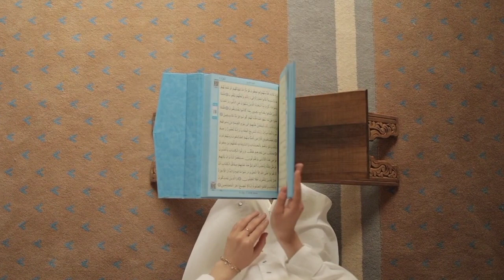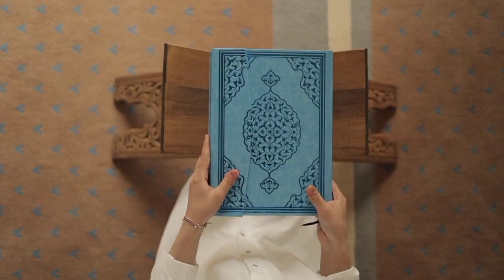Islamic video🕋 ☝💓🙏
Ramzan Special Kalaam | Ramzan 2024|Mah e Ramzan | New Naat Ramzan 2024
ary digital pakistani serial पाकिस्तानी ड्रामा shan e ramazan shan e ramazan kalaam kalaam kalaam shan e ramzan waeem badami soulful kalaam ramazan 2024 shan e ramazan 2024 shan e ramazan 2024 kalaam ramazan mubarak shan e ramazan transmission ary digital shan e ramazan kalaam ary digital ramazan kalaam, ramazan kalaam ary digital ary digital ramazan kalaam 2024 Shan e Ramazan Kalaam 2024 Waseem Badami Junaid Jamshed Amjab Sabri shaneramazan2024 ramazan2024 arydigital waseembadami kalaam2024zain ul abdeen jalali anzar, anzar jalali jalali naat jui jalali jalali hamd jalali tarane jalali sahuban most beautiful hamd 2024 new kalam nasheed club hamd beautiful hamd most beautiful hmad naat naat sharif tere siwa mabood e haqeeqi allah teri yaad aati hai hafiz hassan anzar naat kabhi mayoos mat hona urdu hamd best # Tariq Masood

Mufti Tariq Masood Sb ke Molana Tariq Jamil Sb Sy Molaqat
bayan naat
emotional bayan
palestine bayan

syed afzal hussain shah saifi
peer syed afzaal hussain shah saifi
syed afzaal hussain shah muhammadi saifi
syed afzal hussain shah
peer syed afzal hussain
peer syed afzal hussain shah sahab syed afzal hussain shah new bayan afzal hussain
جامعہ صدیقیہ کراچی, مولانا منظور مینگل صاحب طارق جمیل, مولانا من
bayan naat
emotional bayan
palestine bayan
asim jamil shoot
tariq janeel ka beta
tariq jameel ke bety ki death
tariq jameel ka bayan son of tariq jamil tariq jamil kon hai
tariq jamil family
dr suleman misbahi full jalali bayan sulman misbahi very emotional byan in gujrat
suleman misbahi
dr suleman misbahi status sad
dr suleman misbahi whatsapp status islamic bayan
dr hafiz muhammad suleman
2023
bayan 2023
son of molana tariq jameel
 tariq jameel son
 molana yousaf jameel
yousaf jamil
 tariq jameel and yousaf jameel
tariq jamee ka beta
son of tariq jamil
molana tariq jameel ka khaas amal molana ka khaas amal
motivational islamic
friday bayan
sunday bayan
latest bayan by mufti tariq masood mufti tariq masood bayans
islamic videos
tariq masood
mufti tariq masood funny aapkemasailkahal
aap ke masail ka hal
masail ka hal
aapke masail ka hal
sawal jawab
islamic latest bayan
new bayan
bayan tariq masood exclusive
tariq masood speeches
muhammad ﷺ ki 9 saal ki umer
Aap s.a.w aur abu talib ka waqiya muhammad s.a.w ka qissa
9 saal umer ka waqiya
Aap s.a.w ka bachpan
hazrat muhammad ka bachpan
Islamic stories, neak world
Hazrat muhammad ﷺ
story of muhammad ﷺ
story of prophet muhammad saw islamic
Funny Pathan
Pathan Ka Bacha
Pathan Funny Videos
Pathan Musically
Our Vines tiktok
Our vines new Videos
Our Vines eid exam hall